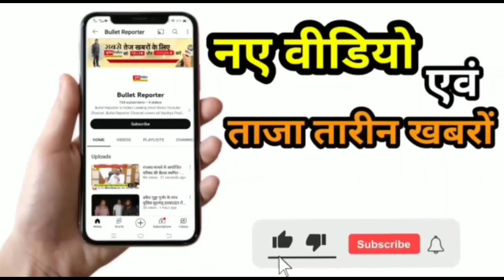बोरवेल में गिरे बच्चे को बचाने की कवायद जारी, मौके पर पहुंचे डिप्टी सीएम राजेंद्र शुक्ल।